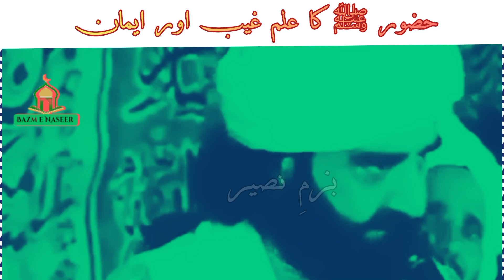Huzoor SAW ka ilam e ghaib | Prophet Muhammad (SAW) Knowledge of Unseen|peer naseer ud deen naseer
Huzoor SAW ka ilam e ghaib | Prophet Muhammad (SAW) Knowledge of  Unseen | pir Naseer Ud Din Naseer Golra Sharif

peer naseer ud din naseer golra sharif waqia karbala
peer naseer ud din naseer death reason
golra sharif live today

Your Queries👇👇
pir naseeruddin naseer
pir naseeruddin
pir naseeruddin naseer kalam
pir naseeruddin naseer golra shar if
pir naseeruddin naseer ka janaza
pir naseeruddin naseer shah
pir naseeruddin naseer on harmonium
pir naseeruddin ki takrir
pir naseeruddin naseer poetry
pir naseeruddin naseer naat
golra sharif
Bazm e Naseer
Bazmenaseer786